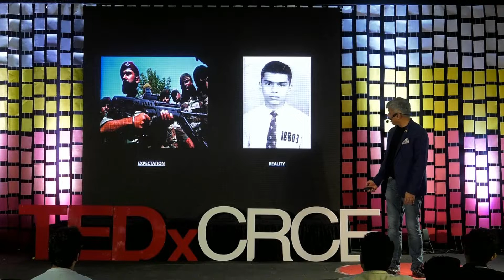How to engineer your luck for success | Col Subin Balakrishnan | TEDxCRCE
The four letter word "luck" plays a vital role in all our lives. So is there a methodology for creating your luck?
Find out as Col Subin Balakrishnan takes us through his journey and helps us find the key to engineer our luck. Col Subin Balakrishnan has had a distinguished career in the Indian Army, at the cutting edge of combat leadership.Through the early years, he was responsible for planning and leading high risk, intelligence-led combat special operations in diverse theatres such as the jungles of the North East and along the Line of Control in Kashmir.He is currently leading the Critical Infra Protection group for the Hydrocarbon business (R&M), charged with the responsibility of securing the world’s largest refinery complex at
Jamnagar, Gujarat. This talk was given at a TEDx event using the TED conference format but independently organized by a local community.